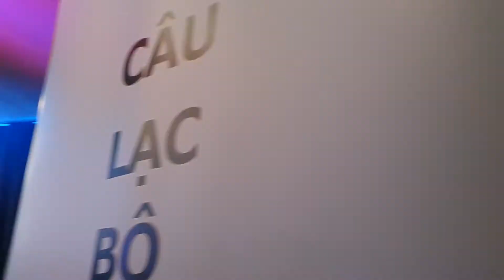CLB Người Việt Trên 50 - Nhạc Ngoại Comme Toi - Thanh Lan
Nhạc Ngoại Quốc Comme Toi được Thanh Lan trình bày trong Đêm Văn Nghệ và khiêu vũ Câu Lạc Bộ Người Việt Trên 50 Tuổi tại Phòng Trà Khiêu Vũ 181 French Baguette Footscray Victoria Úc Châu ngày 13/3/2021. Keyboard: Thanh Khương. Guitar: Viễn Trình. Saxophone: Vũ Lâm. Âm Hoàng Tim.